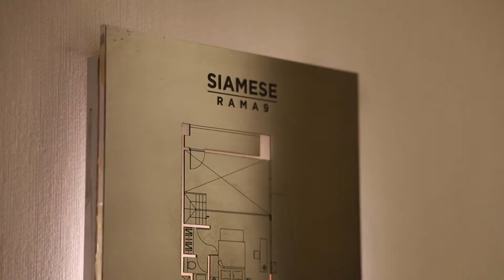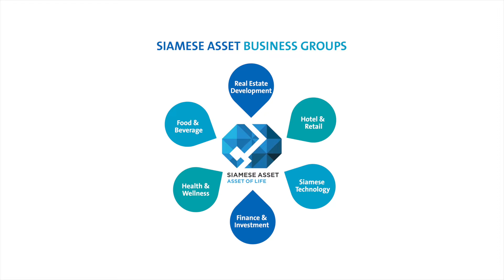Executive Interview: Siamese Asset กับทิศทางธุรกิจในอนาคต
สัมภาษณ์ผู้บริหาร บ.Siamese Asset คุณพันธ์เทพ อาสนิททอง รองประธานกรรมการ และประธานเจ้าหน้าที่สายงานจัดซื้อจัดจ้างและควบคุมงบประมาณ และ คุณมณเฑียร ยิ่งดานุ่น กรรมการบริหาร และประธานเจ้าหน้าที่สายงานพัฒนาธุรกิจ กับทิศทางธุรกิจในอนาคต ถึงแนวทางการขยายธุรกิจและเป้าหมายของบริษัท รวมถึงการเลือกใช้ INSEE Wall Panel และ INSEE Mortar ในโครงการ  Siamese Rama 9, บ้านมนต์เสน่ห์  เอ็กซ์คลูซีฟ วิลล่า